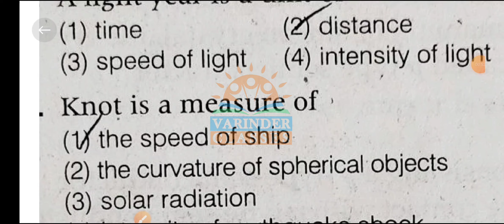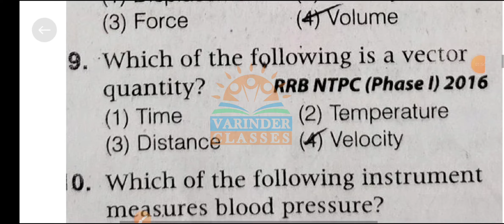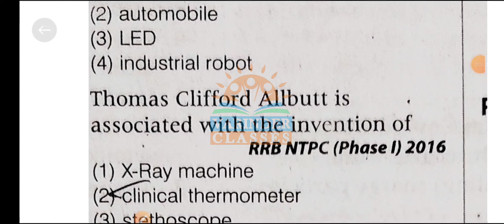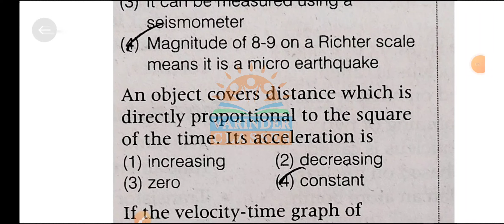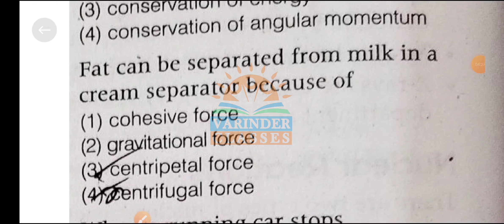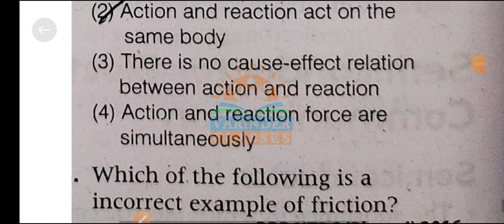Railway Group D/ RRB Group D Exam important Science Questions September 2022 Exam,